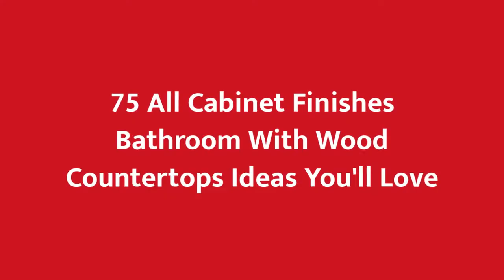75 All Cabinet Finishes Bathroom With Wood Countertops Design Ideas You'll Love 🌈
0:00:00 - Intro
0:00:12 - All Cabinet Finishes Bathroom With Wood Countertops Design Ideas You'll Love: Inspirations 1 to 25
0:03:03 - All Cabinet Finishes Bathroom With Wood Countertops Design Ideas You'll Love: Inspirations 26 to 50
0:06:07 - All Cabinet Finishes Bathroom With Wood Countertops Design Ideas You'll Love: Inspirations 51 to 75

Hello there!🌈